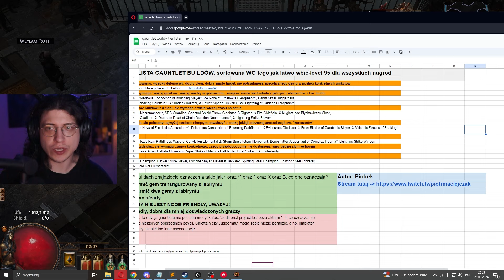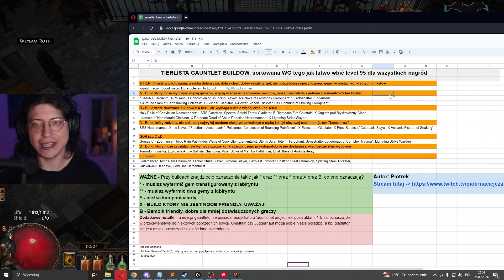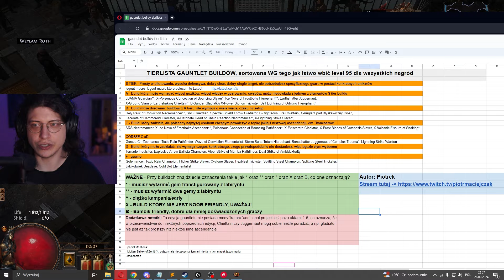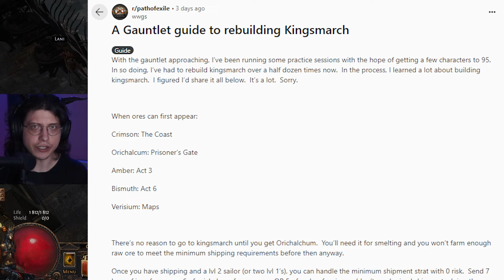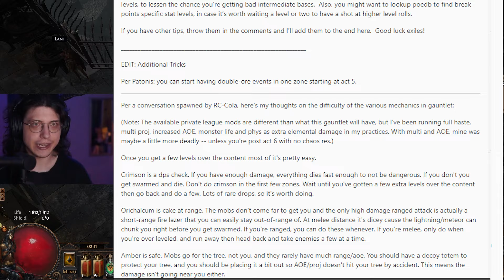Jak NIE PAŚĆ na GAUNTLECIE i WYGRAĆ SKINY jak SZEF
Zarejestruj się z mojego linku i wypróbuj Aion Classic, zdobywając bonusy dla nowych graczy :)

🟥 Kanał z shotami i klipami:   @MaciejczakShoty
⬛ Kanał z reuploadami streamów:    @MaciejczakArchiwum

00:00 - o gauntlecie
01:18 - ciekawostka xD
01:30 - TIERLISTA buildów
03:52 - Aion
05:07 - tajemna wiedza o Kingsmarch
06:42 - to też wam się przyda
08:44 - overleveling